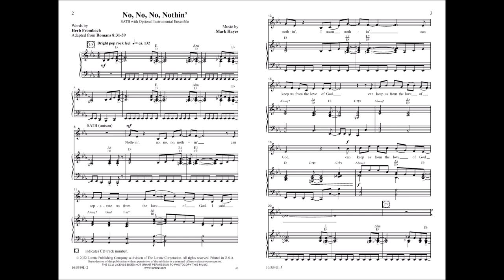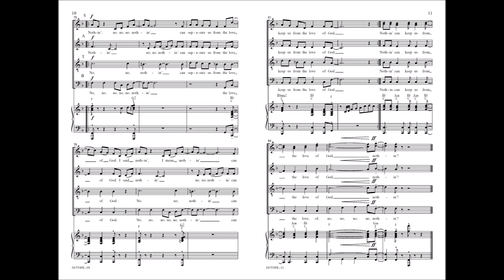No, No, No, Nothin' (SATB) - Mark Hayes, Herb Frombach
10/5548L - Mark Hayes and Herb Frombach step a little bit "outside the box" with this rollicking anthem based on Romans chapter 8. Powerful rhythms and syncopations move the message forward that "nothing can separate us from the love of God." Be sure to listen to the demo, featuring rhythm section and horn parts.